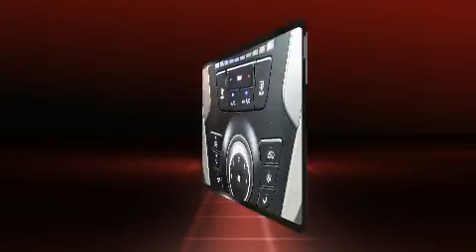2016 Hyundai Santa Fe Sport 4DR AWD 2.4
Conicelli Hyundai
1208 Ridge Pike

Load your family into the 2016 Hyundai Santa Fe Sport. With just over 35,000 miles on the odometer, this 4 door sport utility vehicle excels in its class, and is equipped to provide comfort, safety and style. It features all-wheel drive versatility, an automatic transmission, and a 2.4 liter 4 cylinder engine. Comfort and convenience were prioritized within, evidenced by amenities such as: a tachometer, an outside temperature display, telescoping steering wheel, power door mirrors and heated door mirrors, remote keyless entry, an overhead console, and much more. Hyundai ensures the safety and security of its passengers with equipment such as: dual front impact airbags with occupant sensing airbag, head curtain airbags, traction control, brake assist, a panic alarm, and 4 wheel disc brakes with ABS. With electronic stability control supplementing mechanical systems, you'll maintain precise command of the roadway. This vehicle has achieved Certified Pre-Owned status, by passing Hyundai's comprehensive certification process, including a rigorous 150 point inspection! Our aim is to provide our customers with the best prices and service at all times. Please don't hesitate to give us a call.